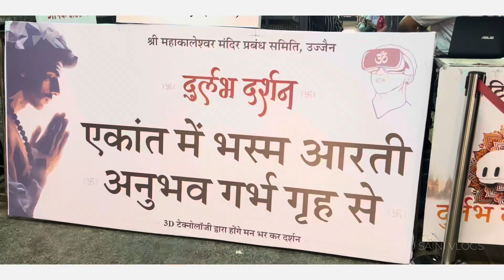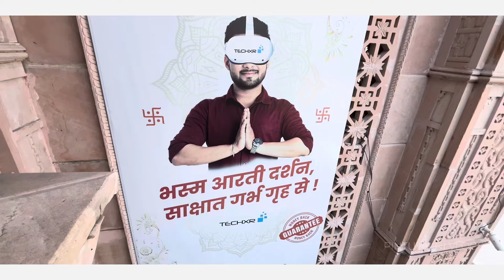Mahakaleshwar Temple Ujjain || Mahakaleshwar Jyotirlinga Darshan 2024 || Ujjain Tourist Places Vlog